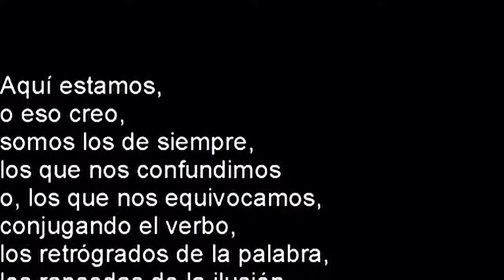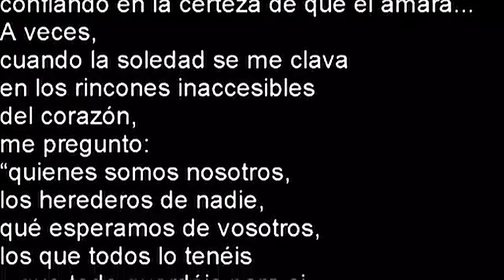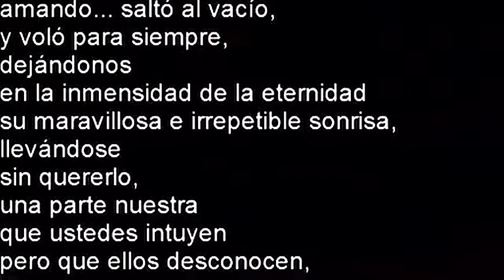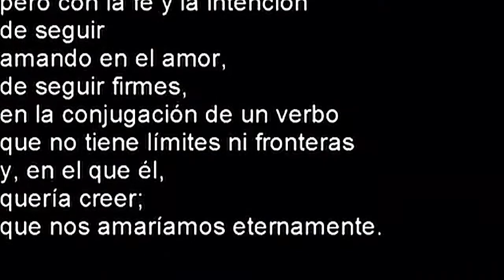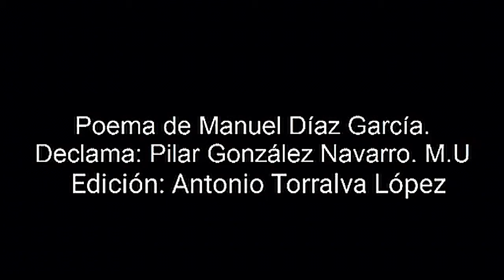"A AYMAR RUIZ" Poema de Manuel Díaz García.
Declamación: Pilar González Navarro. Edición: Antonio Torralva López.